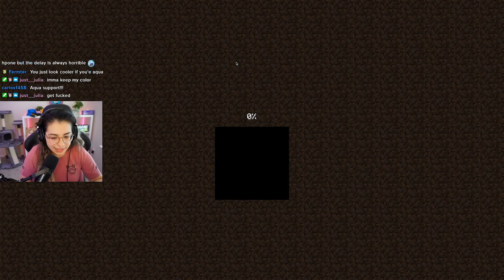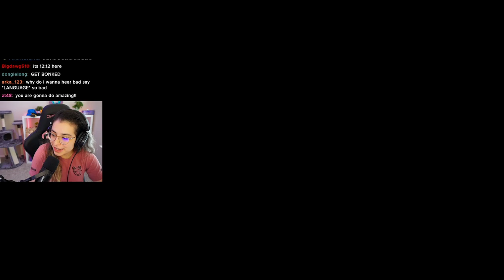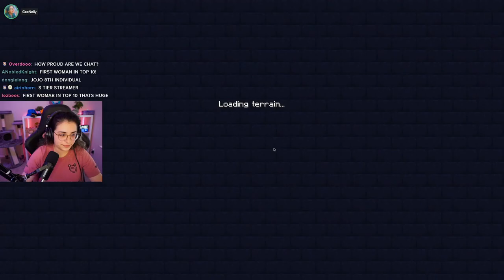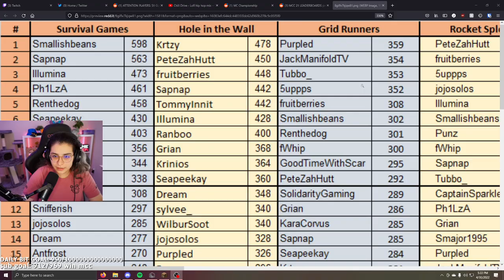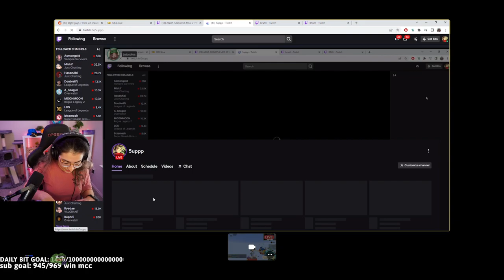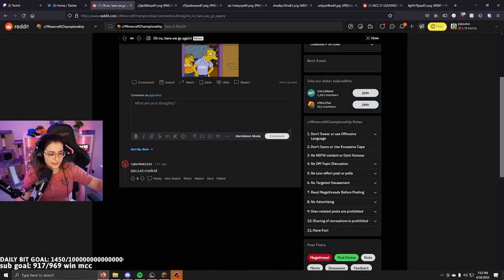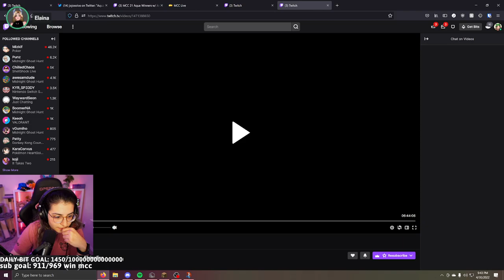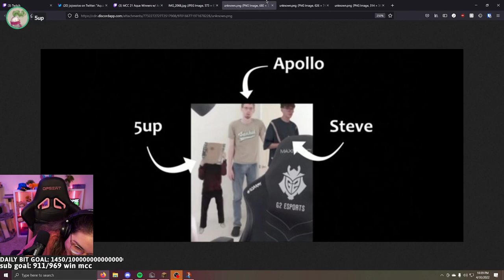MCC 21 Aqua w/ Ant, Bad & Gee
MCC DAY!